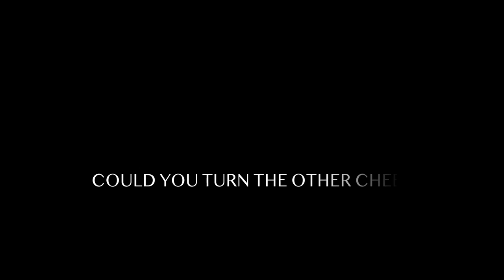Turn of the Cheek: Official Trailer (2020) | Krystal Lanae Hill, Aqeel Ash-Shakoor, Dominic Ovando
The concept of forgiveness becomes an unimaginable concept for one family as they face being torn between facing their son's murderer and being compelled to help an innocent child whose life is caught in the balance.